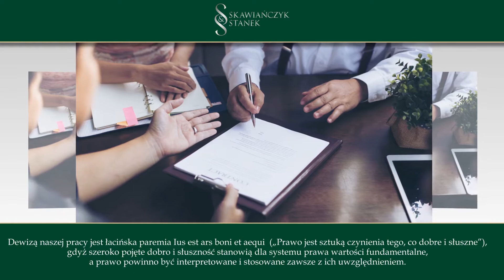Adwokat Kraków Skawiańczyk & Stanek Adwokaci i Radcowie Prawni Spółka Partnerska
Skawiańczyk & Stanek Adwokaci i Radcowie Prawni to spółka partnerska, której siedziba zlokalizowana jest w Krakowie. Kancelaria działa na rynku od 2005 roku, specjalizując się w postępowaniach cywilnych i karnych oraz kompleksowej obsłudze prawnej podmiotów gospodarczych.

Usługi, jakie wykonywane są przez adwokatów oraz radców prawnych to między innymi prowadzenie procesów sądowych, pełne zastępstwo procesowe we wszystkich instancjach przed sądami powszechnymi oraz Sądem Najwyższym, prowadzenie procesów cywilnych na etapie postępowania mediacyjnego, doradztwo i reprezentacja w sprawach przestępstw przeciwko mieniu, obrotowi gospodarczemu, obrotowi pieniędzmi i papierami wartościowymi, reprezentacja pokrzywdzonych, podejrzanych, oskarżonych oraz skazanych, oraz wiele innych.

Udzielana jest pomoc w zakresie odszkodowań, windykacji należności, obrotu  nieruchomościami, czy też w zakresie obsługi procesów budowlanych.